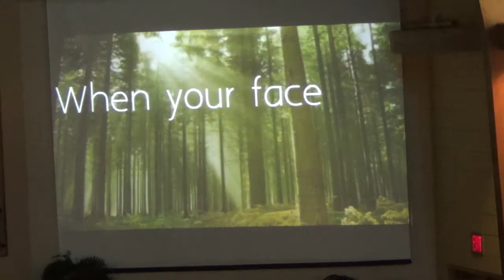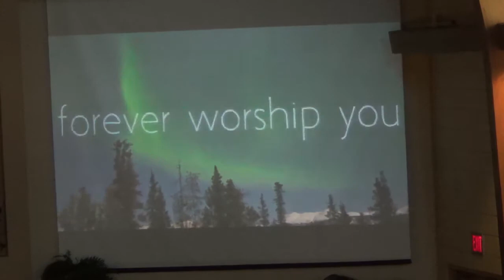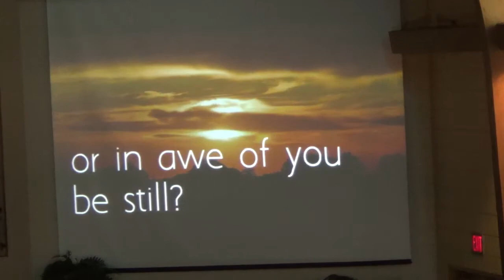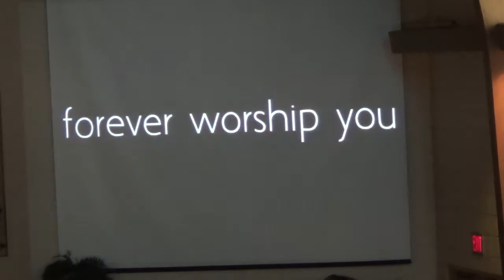5 4 14 Wayne Ditmore